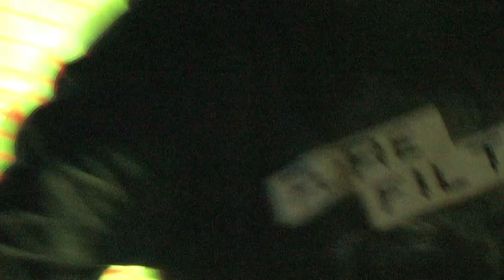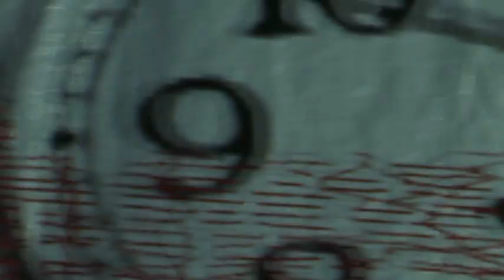Pure Filth presents SCREWFACE February 11, 2011 with JAKES